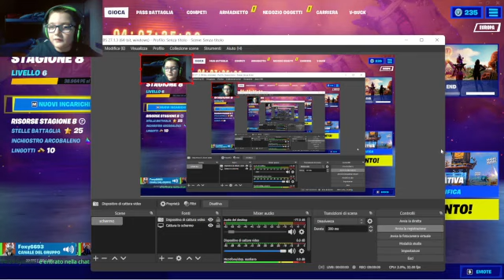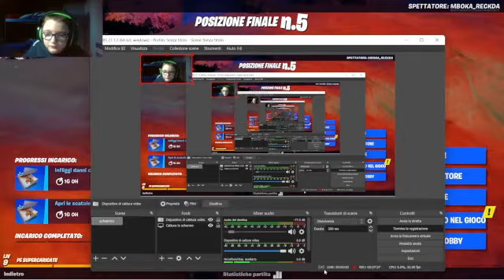Buttle Royale in modalita' a coppie